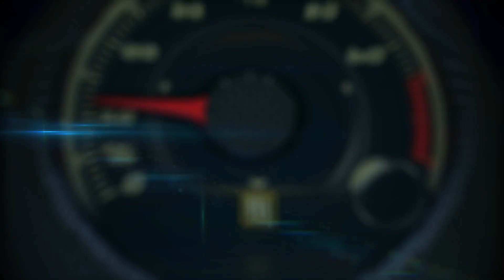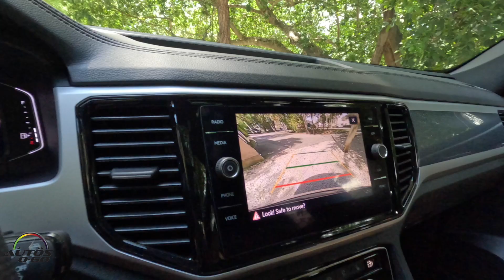Test Drive Volkswagen Atlas Cross Sport R-Line 4Motion 2022 en Miami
La Volkswagen Atlas Cross Sport combina la fórmula ganadora del Atlas de siete plazas (amplio espacio interior, además de una serie de características de comodidad y tecnología a un precio atractivo) con un diseño audaz para un elegante cinco plazas.

Ensamblada en Chattanooga, Tennessee, la Atlas Cross Sport combina la dinámica de conducción característica de Volkswagen y la atención al detalle, lo que lo diferencia de la competencia.

Nuevo para 2023

El Atlas Cross Sport está disponible en cinco versiones para el año modelo 2023: SE, SE con tecnología, SEL, SEL R-Line Black y SEL Premium R-Line.

Para 2023, los modelos SE con tecnología agregan el Volkswagen Digital Cockpit Pro de 10.25 pulgadas totalmente configurable.

El MSRP para el Atlas Cross Sport 2.0 litros 2023 comienza en $33,910 para el SE con tracción delantera y $35,810 para el SE con tracción total 4Motion.

El potente motor VR6 está disponible en los modelos Atlas Cross Sport SE con tecnología y superiores, desde $39,830 para los modelos de tracción delantera y $41,730 para los modelos 4Motion. El cargo por distribución y entrega es de $1,295.